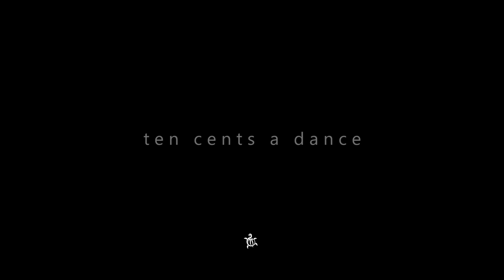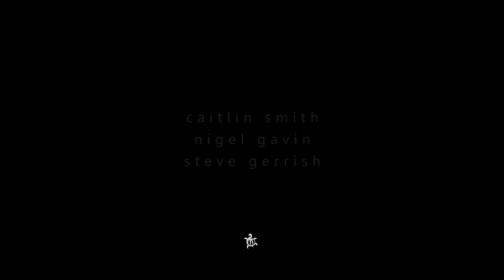The Fondue Set - Ten Cents A Dance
Corelli's Café, Devonport. Jan 2015. Caitlin Smith, Nigel Gavin & Steve Gerrish.
Apologies for the occasional wind rumble...